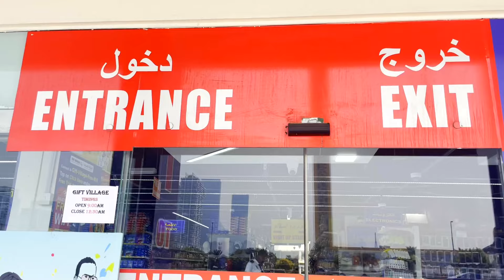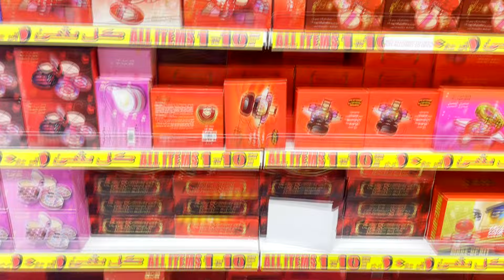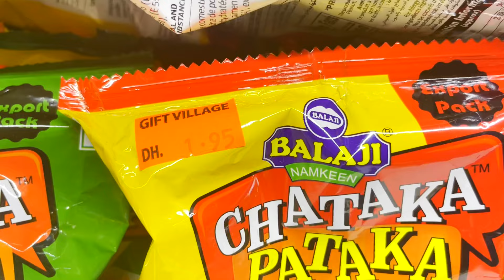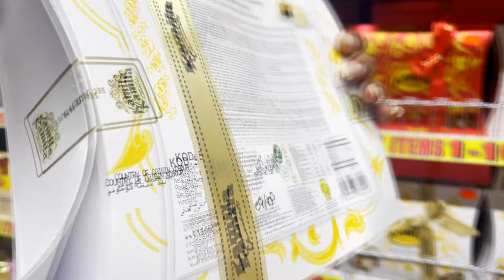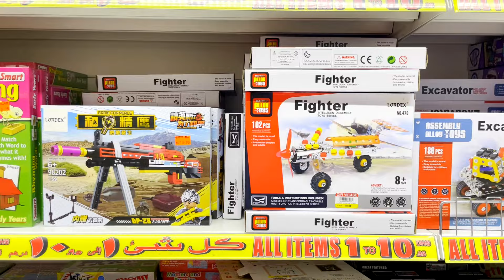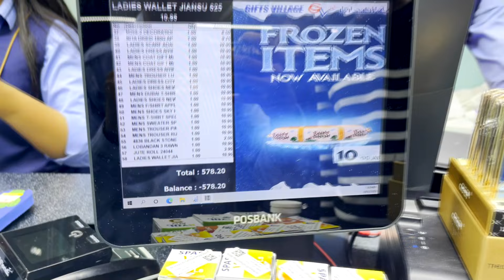દુબઈના મોલમાં ખરીદી | Gift Village Mall in Dubai | 1 to 11 dhr mall